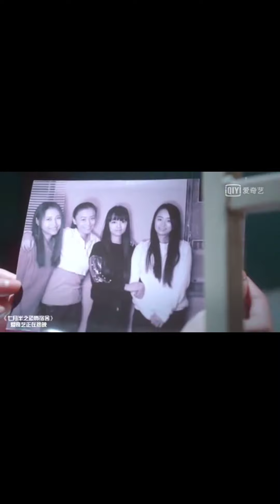Tiktok Chinese girlChinese horror movie: ghost movie: ghost.女鬼鬼片Cô gái Trung Quốc : Phim kinh dị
Chinese horror movie: Chinese ghost movie: beautiful red dress female ghost.中國恐怖電影：中國鬼片：漂亮的紅衣女鬼。공포영화